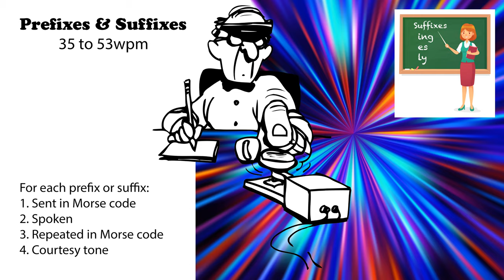Prefixes and Suffixes - Speed Racing - 35wpm